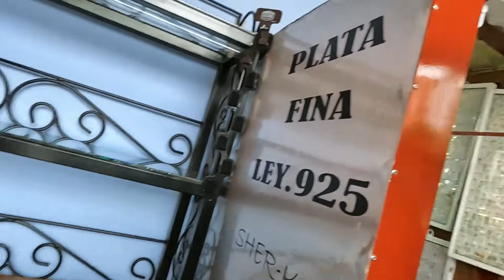SOLO en MÉXICO existe este alimento 🇲🇽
En REAL DEL MONTE entontáramos un puesto de elotes con un detalle muy interesante, ya que usan PULQUE pasa darle sazón a sus esquites en verdad el sabor es tan peculiar que regresaras una y otra vez por ellos